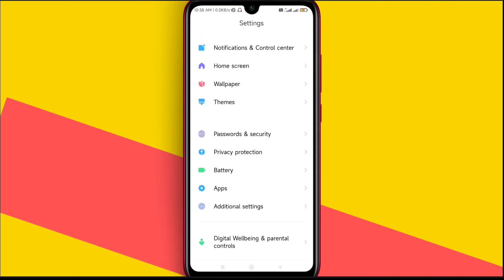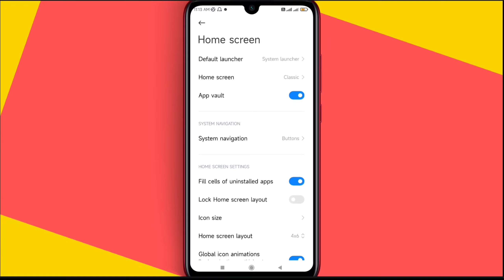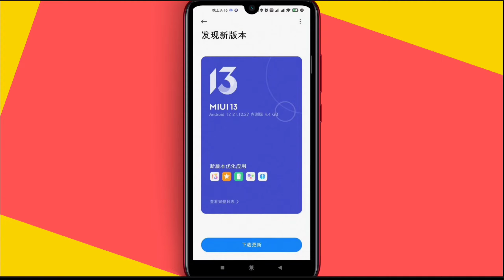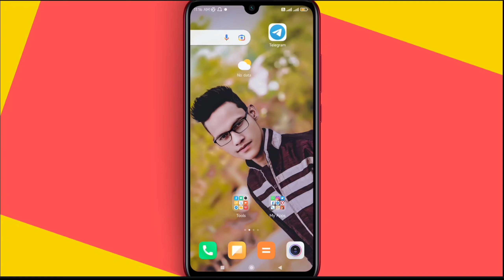Poco M2 Pro Miui 13 Update Build Android 12 Or Android 11 Confusion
POCO M2 PRO MIUI 12.5.3.0 NEW UPDATE | RELEASE DATE | M2 PRO MIUI 12.5 & ANDROID 11 UPDATE

AND TURN ON THE BELL  ICON NOTIFICATION

poco m2 pro android 11 update features
poco m3 miui 12.5.1.0 update features
poco m3 new update features
poco m3 latest update new features
miui 13
miui